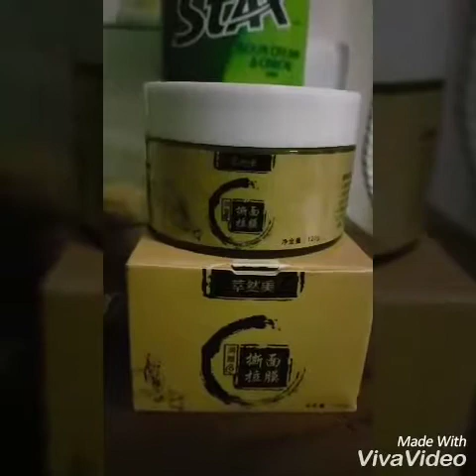It firms your skin and look younger Chinese products ( Yamei) face mask